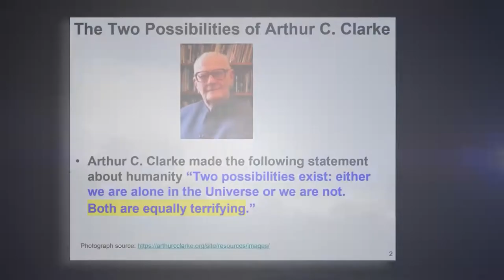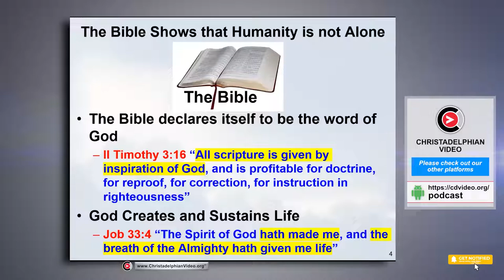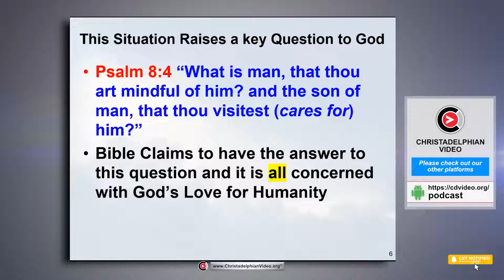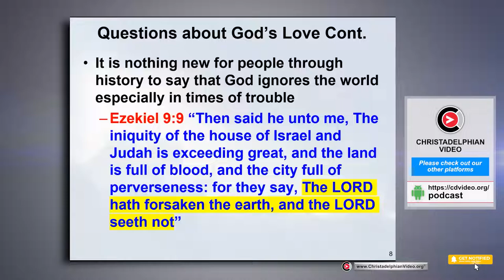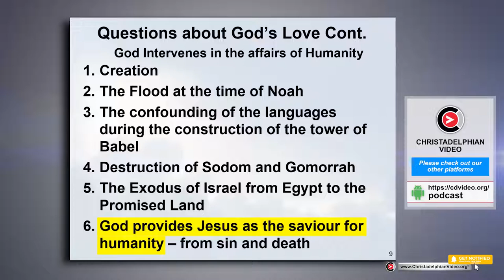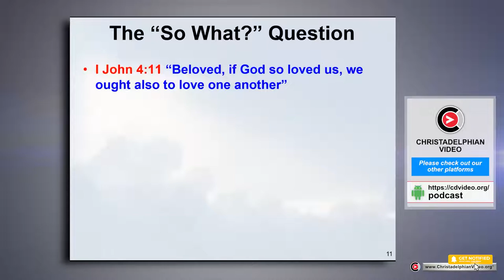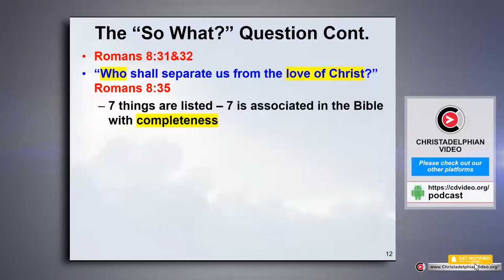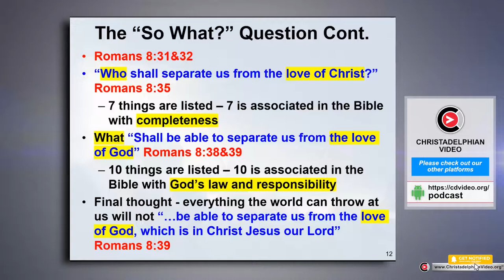God's Love for Humanity!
A Christadelphian Video:
Please note: Correction: 5:37 Should be 120 followed by 13 zeros (1,200,000,000,000,000)

Correction: 5:37 Should be 120 followed by 13 zeros (1,200,000,000,000,000)

0:00 Introduction
0:04 The Two Possibilities of Arthur C. Clarke
0:35 Humanity is Searching for Life on Other Planets
1:30 The Bible Shows that Humanity is not Alone
4:28 Questions about God's Love God Cares
5:37 Should be 120 followed by 13 zeros (1,200,000,000,000,000)
5:56 Questions about God's Love Cont.
8:34 God's Love Provides Jesus as our Saviour
13:08 The "So What?" Question Cont. Romans 8:31832